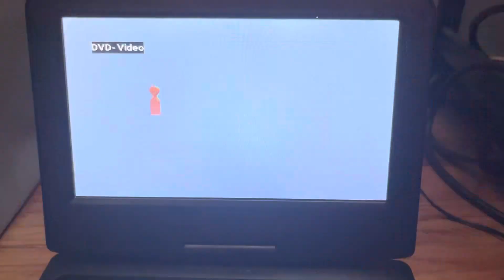Opening/Menu Walkthrough To Nickelodeon/Nick Jr.: Spring Adventures 2015 DVD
Printdate According To VIDEO_TS Folder: December 17th, 2014